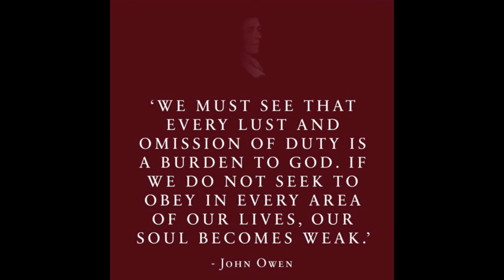The Sin And Judgment Of Spiritual Barrenness, by John Owen.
But the miry places thereof, and the marshes thereof shall not be healed; they shall be given to salt.
– Ezek. xlvii. 11.

For it is impossible for those who were once enlightened, and have tasted of the heavenly gift, and were made partakers of the Holy Ghost, And have tasted the good word of God, and the powers of the world to come, If they shall fall away, to renew them again unto repentance; seeing they crucify to themselves the Son of God afresh, and put him to an open shame. For the earth which drinketh in the rain that cometh oft upon it, and bringeth forth herbs meet for them by whom it is dressed, receiveth blessing from God: But that which beareth thorns and briers is rejected, and is nigh unto cursing; whose end is to be burned. For if we sin wilfully after that we have received the knowledge of the truth, there remaineth no more sacrifice for sins, But a certain fearful looking for of judgment and fiery indignation, which shall devour the adversaries. He that despised Moses' law died without mercy under two or three witnesses: Of how much sorer punishment, suppose ye, shall he be thought worthy, who hath trodden under foot the Son of God, and hath counted the blood of the covenant, wherewith he was sanctified, an unholy thing, and hath done despite unto the Spirit of grace? For we know him that hath said, Vengeance belongeth unto me, I will recompense, saith the Lord. And again, The Lord shall judge his people. It is a fearful thing to fall into the hands of the living God.
~ Hebrews 6:4-8, Hebrews 10:26-31

While they promise them liberty, they themselves are the servants of corruption: for of whom a man is overcome, of the same is he brought in bondage. For if after they have escaped the pollutions of the world through the knowledge of the Lord and Saviour Jesus Christ, they are again entangled therein, and overcome, the latter end is worse with them than the beginning. For it had been better for them not to have known the way of righteousness, than, after they have known it, to turn from the holy commandment delivered unto them. But it is happened unto them according to the true proverb, The dog is turned to his own vomit again; and the sow that was washed to her wallowing in the mire.

But the fearful, and unbelieving, and the abominable, and murderers, and whoremongers, and sorcerers, and idolaters, and all liars, shall have their part in the lake which burneth with fire and brimstone: which is the second death.
~ Revelation 21:8

He that is unjust, let him be unjust still: and he which is filthy, let him be filthy still: and he that is righteous, let him be righteous still: and he that is holy, let him be holy still.
Revelation 22:11

And that the whole land thereof is brimstone, and salt, and burning, that it is not sown, nor beareth, nor any grass groweth therein, like the overthrow of Sodom, and Gomorrah, Admah, and Zeboim, which the LORD overthrew in his anger, and in his wrath:
~ Deuteronomy 29:23

And Abimelech fought against the city all that day; and he took the city, and slew the people that was therein, and beat down the city, and sowed it with salt.
~ Judges 9:45

A fruitful land into barrenness, for the wickedness of them that dwell therein. For he shall be like the heath in the desert, and shall not see when good cometh; but shall inhabit the parched places in the wilderness, in a salt land and not inhabited.
~ Psalm 107:34, Jeremiah 17:6

Where their worm dieth not, and the fire is not quenched. For every one shall be salted with fire, and every sacrifice shall be salted with salt.
~ Mark 9:48-49

I shall in a few words lay open the allegory, or parable, unto you.

First. By the waters of the sanctuary, I told you, is meant the preaching of the gospel, – that quickening and healing word which the Lord sends out to gather his church unto himself all the world over...

Secondly. The "miry and marshy places" where these waters come, are such where persons cleave inseparably and incurably to their lusts and sins, so that they are not healed by the word.

Thirdly. To be "given unto salt," is to be left unto barrenness, Deut. xxix. 23; Judges ix. 45; Jer. xvii. 6.

Observation I. God is pleased oftentimes to send the waters of the sanctuary to "miry and marshy places," that "shall never be healed" by them, nor made fruitful;...

II. All places in the world are barren, unsound, and unhealthy, before the coming of the waters of the sanctuary upon them;...

III. The waters of the sanctuary are healing waters; – or, the word of the gospel is in its own nature a quickening, healing, sanctifying, saving word, to them who receive it.

IV. Where the waters of the sanctuary come, and the land is not healed, that land is given up of the Lord to salt or barrenness for ever;...

takeupcross